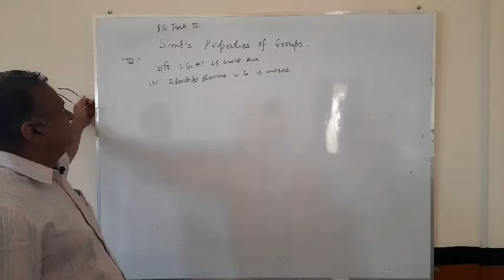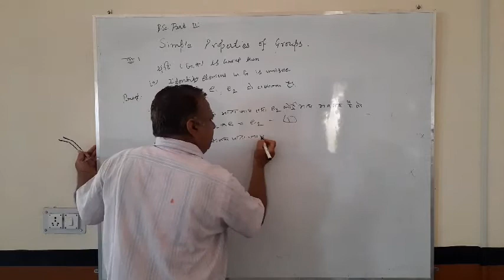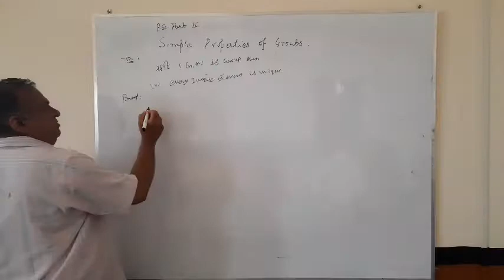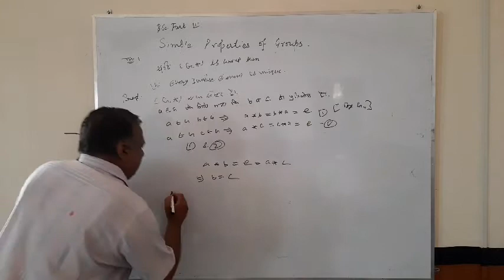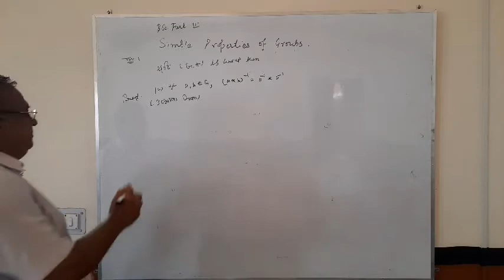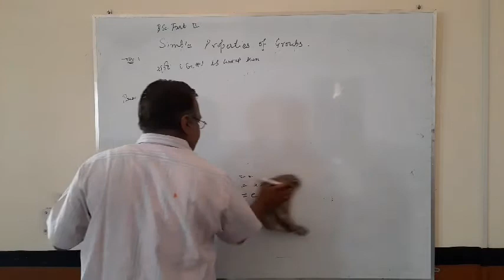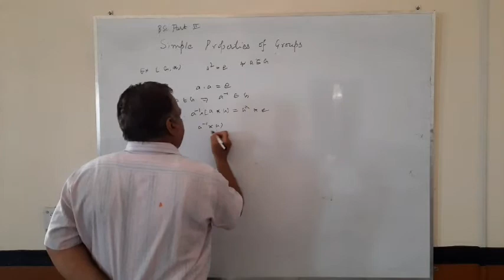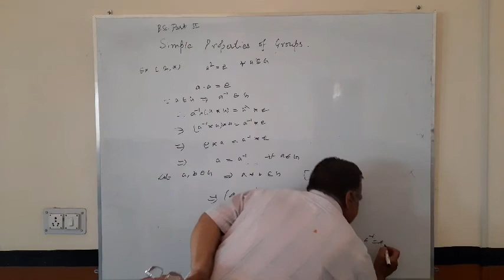B.Sc.Part II Group Theory By Dr.O.P.Dave